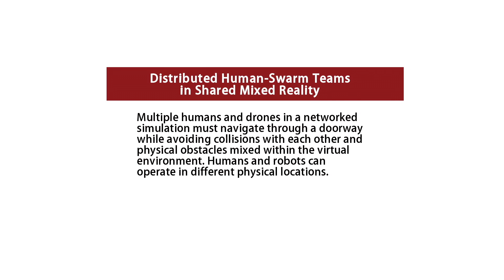Drones: Distributed Human-Swarm Teams in Shared Mixed Reality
The Mixed Reality Lab (MxR) and the Automatic Coordination of Teams Lab (ACT) are exploring methods in which geographically dispersed teams of humans and drones can collaborate in a shared mixed reality environment.